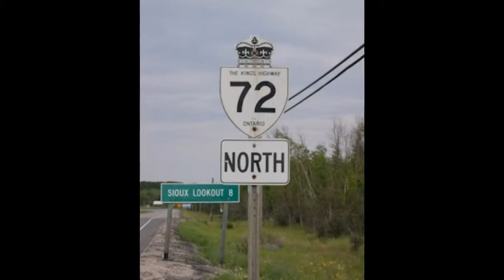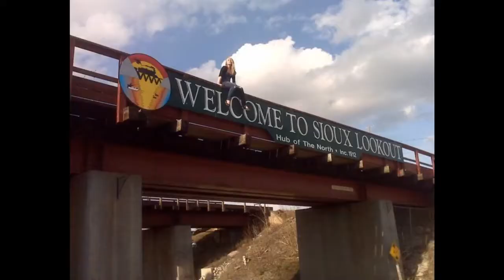My Home is Sioux Lookout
This original song, written and performed by Youth Centre Coordinator Dan Fraser, was inspired on the occasion of the community's Centennial Anniversary in 2012. Youth Centre attendees developed the images collage video.